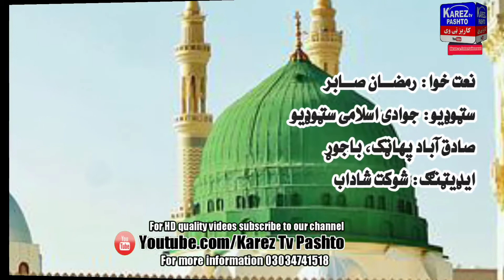Pashto Naat Shareef Ramzan Sabir| New Naat Shareef Pashto| Karez Tv Pashto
Pashto Naat Sahreef by Ramzan Sabir with karez tv pashto

pashto naat
best naat
naat
new naat
british naat
new hajj naat
beautifull naat
naat junaid jamshed
best naat of all time
hindi naat
pashto naat 2021
amazing naat
mehfil e naat
naat 2019
beautiful naat
kids naats,naat album 2019
naate,naat sharif
urdu punjabi naat
new naat album 2019
naats new 218
naif pashto naat
karez tv pashto
karez tv pashto naat
نعت شريف پښتو
نعت پشتو
رمضان صابر
قائيل زمکه اسمان دي په کردار د محمد